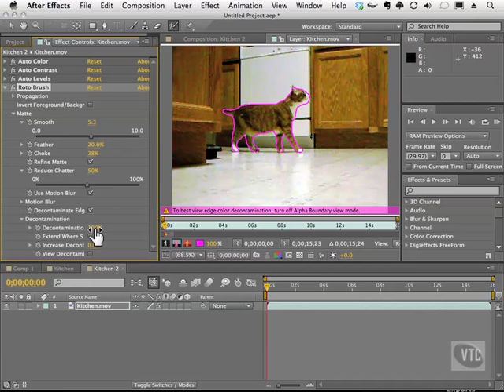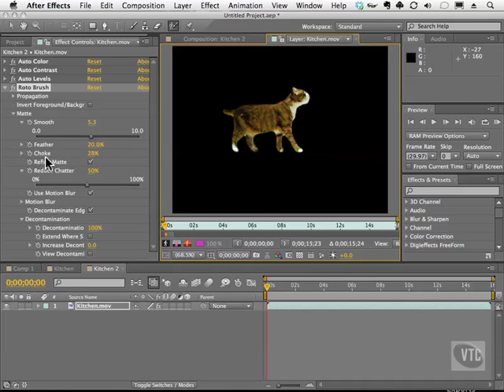How to use Refine Matte In Adobe After Effects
After Effect CS5 Chapter 5 (Roto-Brush)
- Refine Matte
- Lesson 3